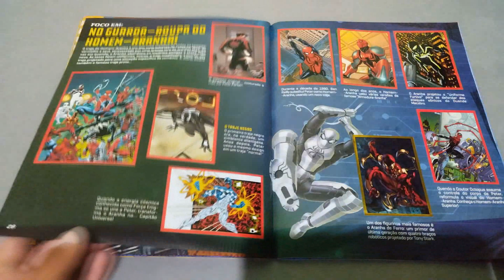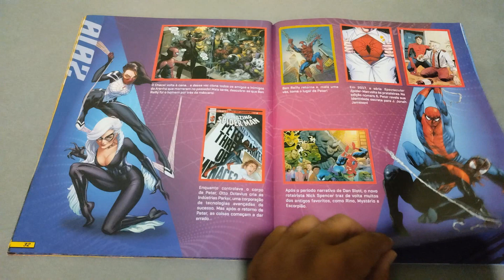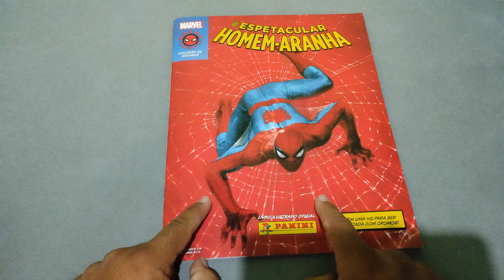Album de figurinhas O ESPETACULAR HOMEM ARANHA video 8